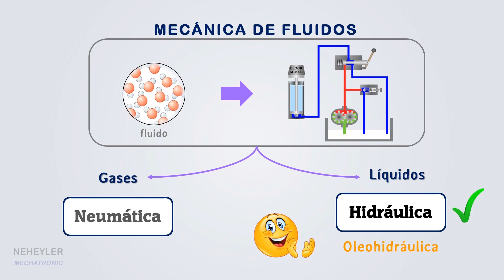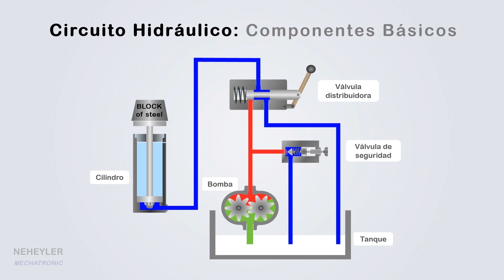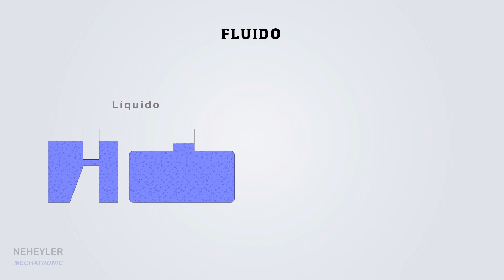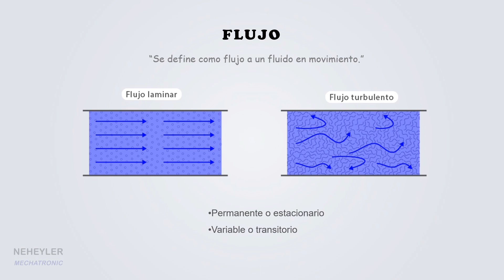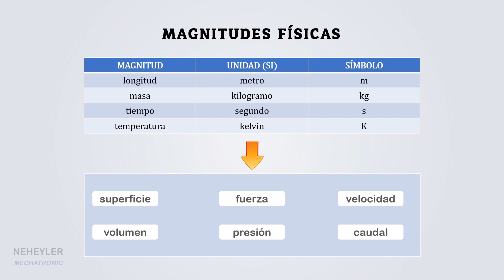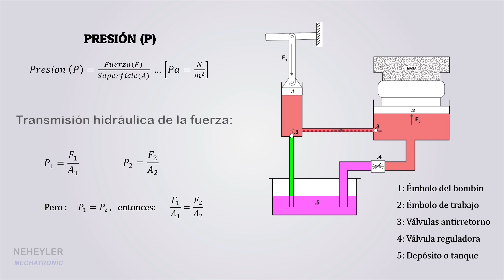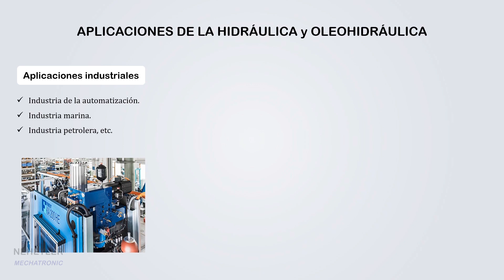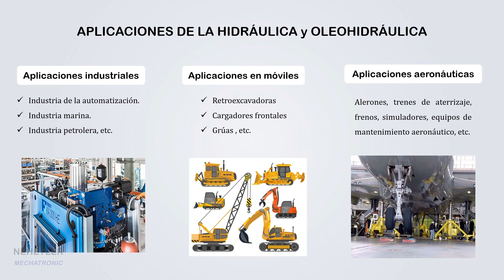HIDRÁULICA BÁSICA | INTRODUCCIÓN | CONCEPTOS | APLICACIONES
En este video se describe breve mente algunos conceptos básicos que se usan en hidráulica y oleo hidráulica, se explica un ejemplo con animación. se detallan alguna aplicaciones de la hidráulica en la industria.

CONTENIDO:
00:00 Introducción
01:59 Conceptos Básicos
03:24 Propiedades de los Líquidos
04:08 Magnitudes Físicas
06:53 Aplicaciones

      B. A. Y.